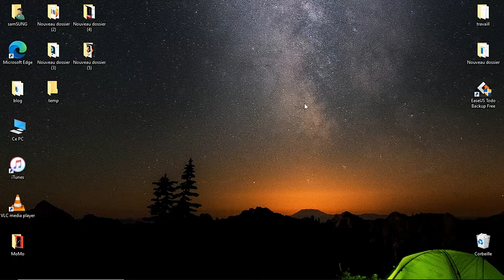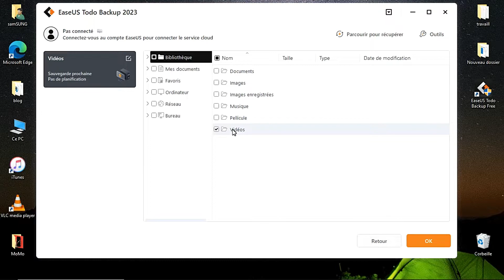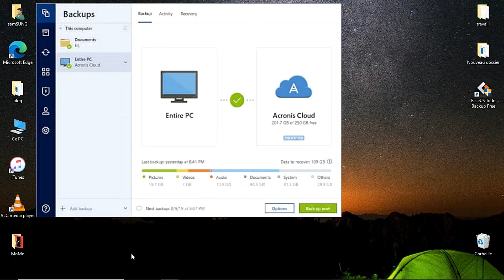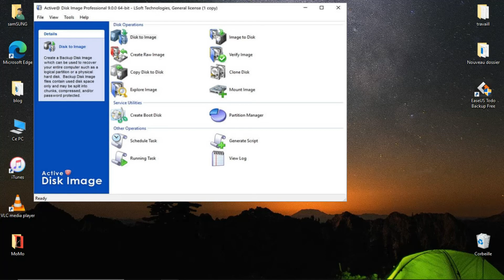6 Meilleurs Logiciels d'Image Disque en 2024! 💽🏆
Vous cherchez le meilleur logiciel d'image disque du marché? 🧐💡 Nous avons fait le travail pour vous! Dans cette vidéo, nous comparons les principales options et vous montrons les avantages et inconvénients de chacun. 👍🎯 Suivez-nous pour une analyse détaillée! 🎥🔍

📌Timestamp
0:41 EaseUS Todo Backup
02:41 Acronis True Image
03:00 Iperius Backup
03:09 Clonezilla
03:19 Zinstall FullBack
03:30 Active Disk Image

▬▬▬▬▬▬▬▬▬▬▬ VIDÉOS ASSOCIÉES  ▬▬▬▬▬▬▬▬▬▬▬